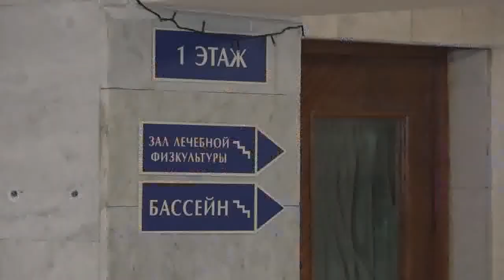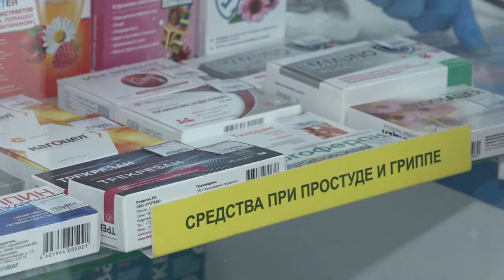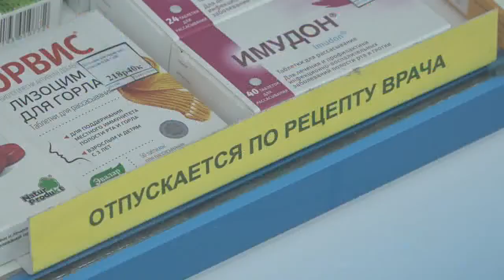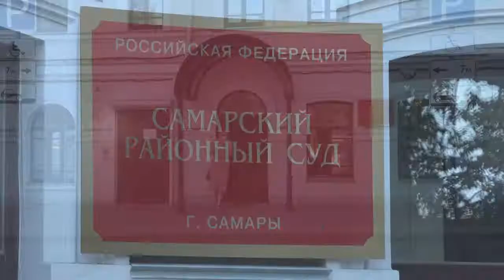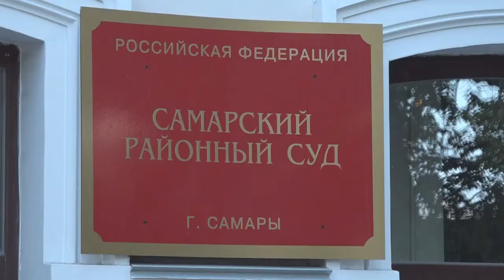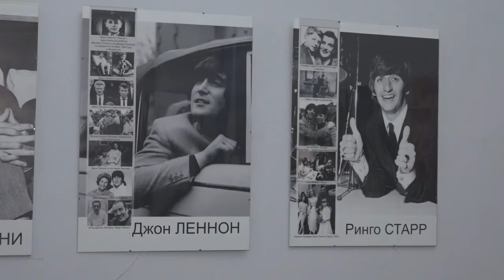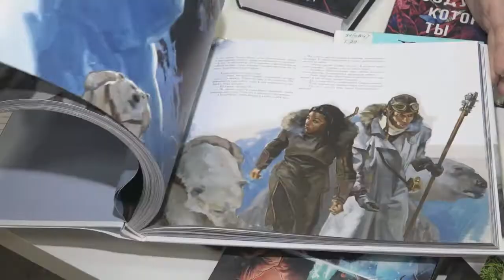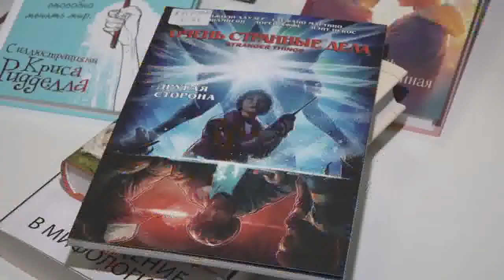Итоговый выпуск СТВ от 28 октября 2020 г.